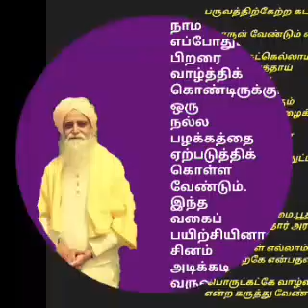பேச்சுக்கலை - அருட்தந்தை வேதாத்திரி மகரிஷி அவர்கள்